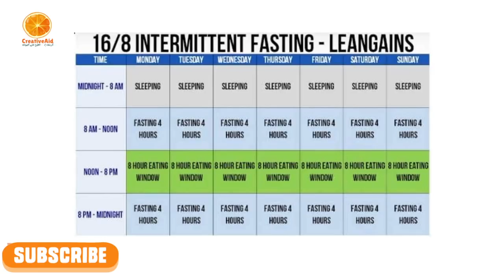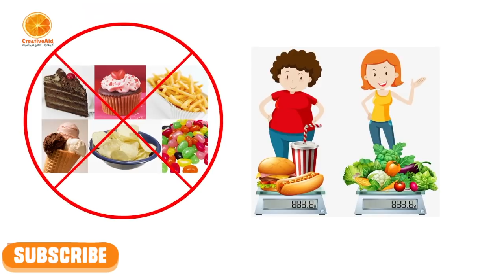كيف تخسر وزنك بسرعة؟ حتى وان كنت بديناً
هل تريد خسارة وزنك بطريقة طبيعية دون اللجوء الى الجراحة وبسرعة؟

Logo: CreativeAid
Video: CreativeAid
Watermark: CreativeAid
Content: CreativeAid